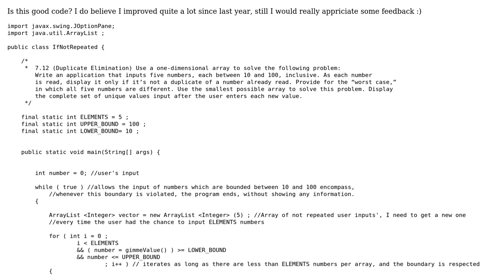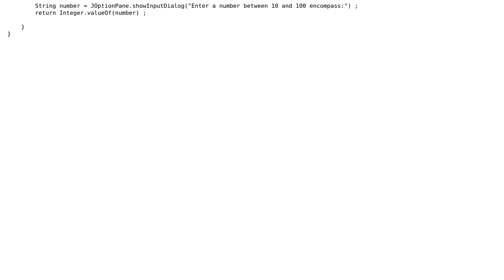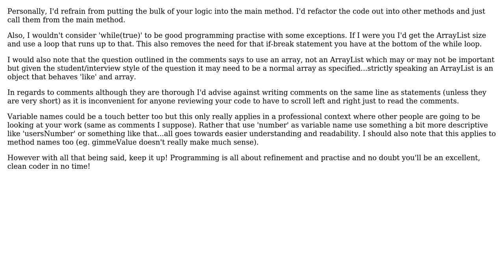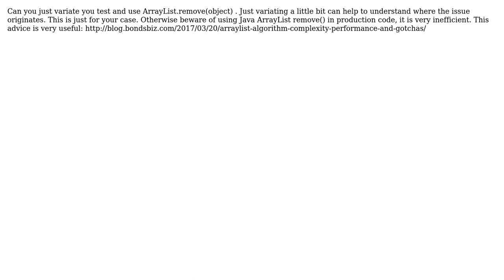Code Review: Simple Java ArrayList stores and shows not repeated elements entered by user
With thanks & praise to God, and with thanks to the many people who have made this project possible! | Content (except music & images) licensed under CC BY-SA | Music | Images & others | With thanks to user vlaxmi user user134156 user newbie user Nathan Hoy user lars user gaborage and the Stack Exchange Network Trademarks are property of their respective owners. You are responsible for your own actions.